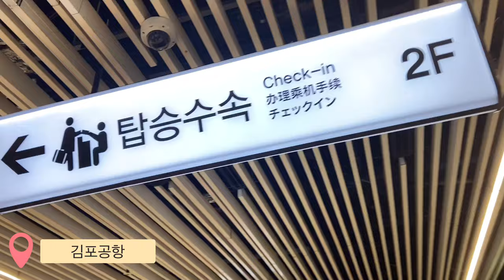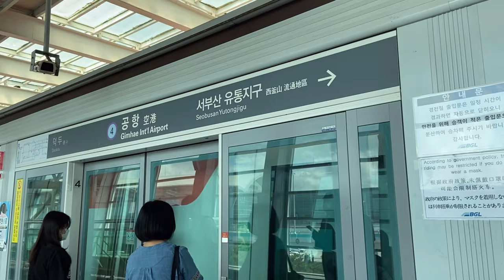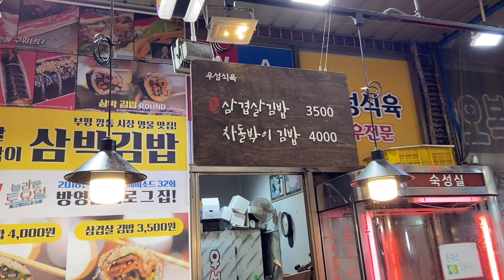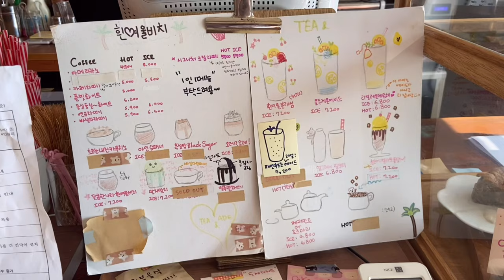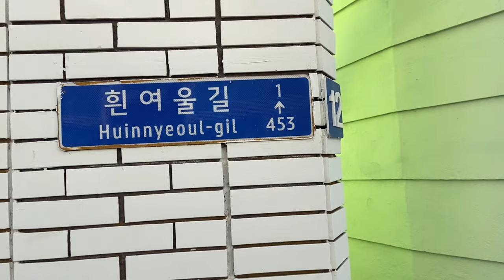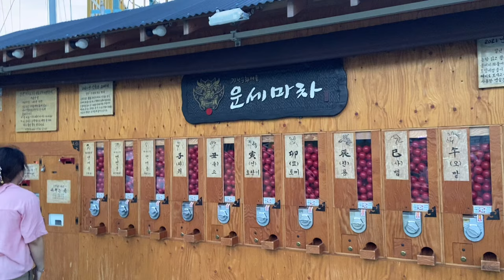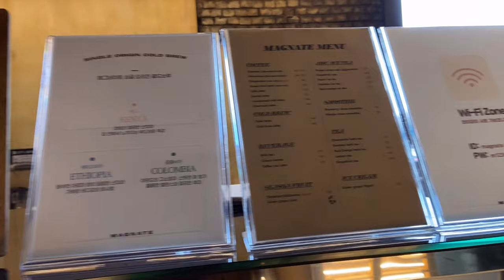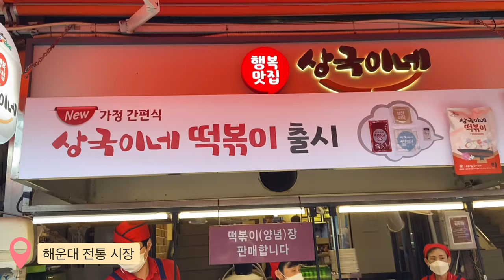from seoul to busan (gamcheon culture village, magnate, and more) | summer in seoul vlog #3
hellooooo i wanted to document my very first trip to busan so here’s an overview of the 3 days, 2 nights i spent there !

i highly recommend:
- 흰여울비치 for cute photos
- 흰여울길 for the ocean view and cute art/souvenir shops
- magnate for the interior and 초코가나슈식빵 (and for armys because the cafe is actually owned by jimin’s dad)